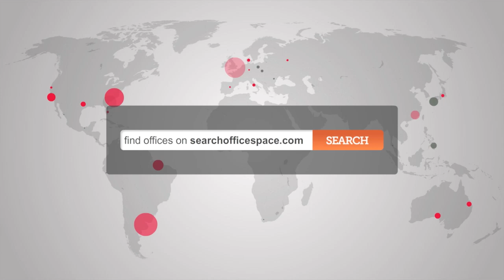Office Space Birmingham, B1 - Birmingham Offices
Serviced Offices in Birmingham, B1

A prominent 1960's building, this centre is of red brick and glass construction with large windows providing excellent views.

 The manned reception and offices have been decorated to a professional yet comfortable standard. Mixes of individual and open plan suites are available, offering flexible office options. Tenants can enjoy the use of stylish meeting/conference facilities, with catering, secretarial support and a good range of technical facilities all available.

 The offices are ideal for those companies wanting immediate, available office space. An ideal temporary or short term office space solution (3 months - 3 years +), fully furnished with full internet connectivity on request. They can also be used for disaster recovery or business continuity situations. Longer term leases are also available upon request.